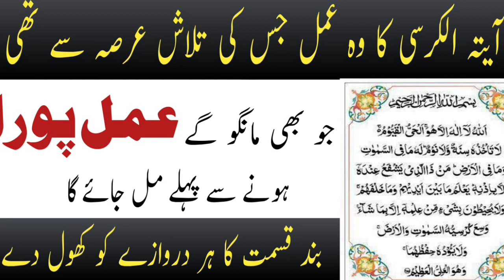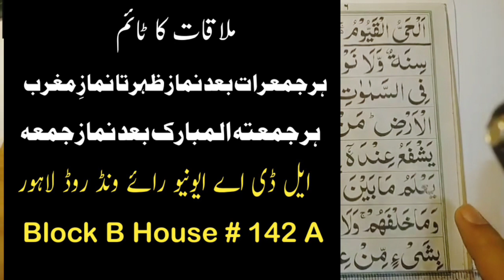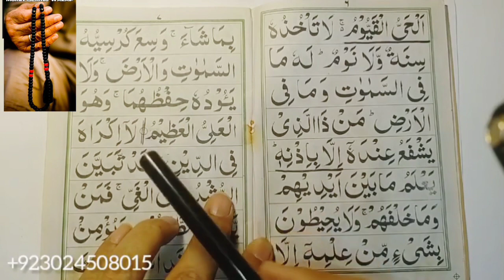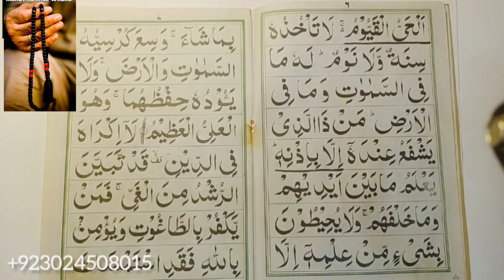Har Hajat ke liye Ayat ul Kursi ka Amal | Wazifa For Sucsses | Ghar se Har Bimari Khatam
Today's Video About Har Hajat ke liye Ayat ul Kursi ka Amal | Wazifa For Sucsses | Ghar se Har Bimari Khatam |

Ali Nazir Sb ka Ak hi No ha jo videos mein apko Nazar ata ha is ke ilawa koi No ni ha